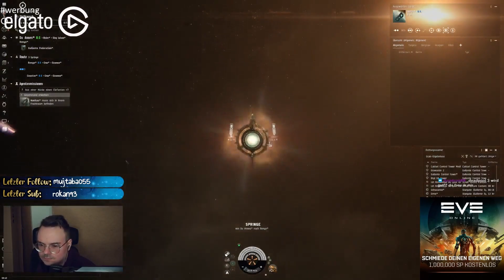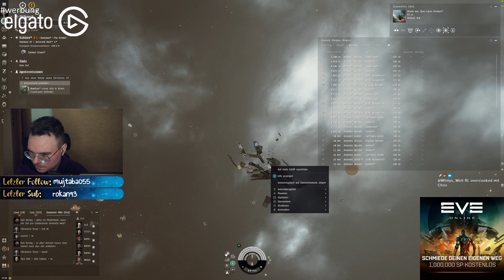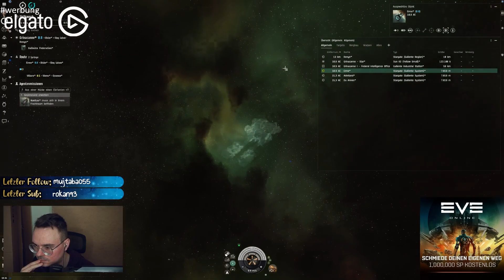EVE Online Highlights - Chris lost in Space